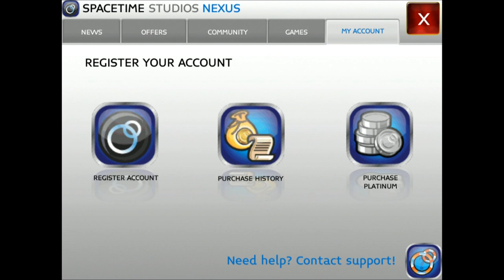Arcane Legends - Universal - HD Gameplay Trailer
Arcane Legends by Spacetime Studios, LLC

Play the Biggest Co-Op RPG with Pets for FREE!

Optimized for retina display, iPhone 5, and iPad/iPad mini.

Experience Adventure Unleashed and team up with friends from all over the world in this new online co-operative RPG from Spacetime Studios, creators of the smash-hit Pocket Legends. Your adventures will take you and a stable of mystical pets through darkly-lit taverns, majestic forests, and dank mines as you root out the evil taking hold of Arlor.

"Best of the Best" -- MMORPG

"Spacetime's formula clearly works" -- Slide to Play

"Quite the looker and runs on almost anything you throw at it" -- Pocket Gamer

Arcane Legends is a FREE online, multiplayer, fantasy adventure and 3D Massively-Multiplayer Online Role Playing Game (MMORPG). Heroes take on the role of a deadly rogue with devastating bow and trap attacks, a mystical sorcerer that wields elemental fury and aids companions, and a hulking warrior with strength of arms to protect and devastate enemies!

Play online with friends and your pets in fast-paced Co-Op action. As you defeat enemies and destroy evil, you will unlock special abilities and find new pets that you may customize to suit your play style. During your travels, you will also find rare treasures and gear!

Play with anyone, anywhere, anytime!

Features:
+ Free to play forever
+ Unlock and customize class abilities
+ Collect and grow mystical pets that help you
+ Find thousands of legendary weapons and items
+ Play in Co-Op or Solo Mode
+ Plays on iPhone 3GS and up, iPod 3rd generation (16 GB) and up, and all iPad models
+ Plays Across Wi-Fi, Edge, 3G or 4G Networks